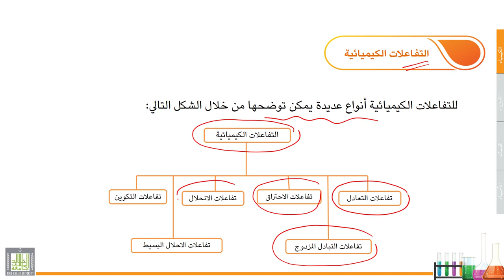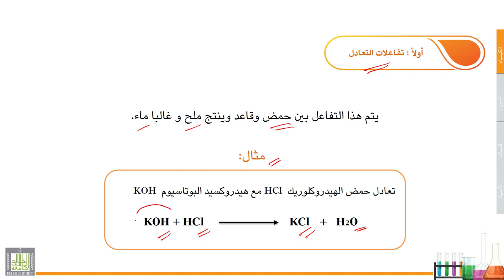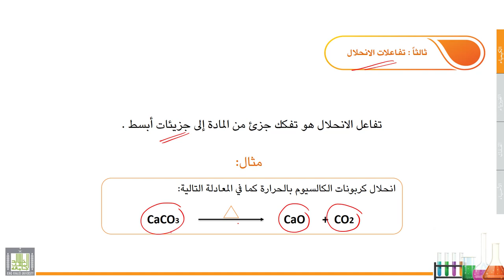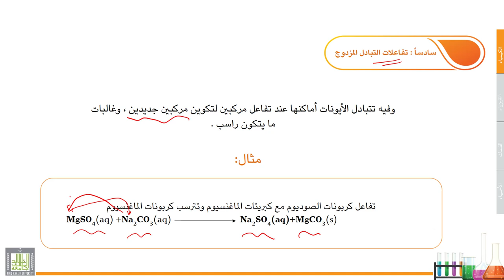علوم عامة | الكيمياء | 1-9 | التفاعلات الكيميائية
الدرس 9 : التفاعلات  الكيميائية
أنواع التفاعلات الكيميائية